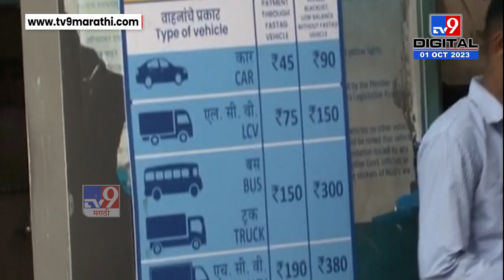Mumbai Toll Rates | टोल दरात वाढ, मुंबईत प्रवेश करणं झालं महाग; टोल दरवाढीला कोणाचा विरोध?